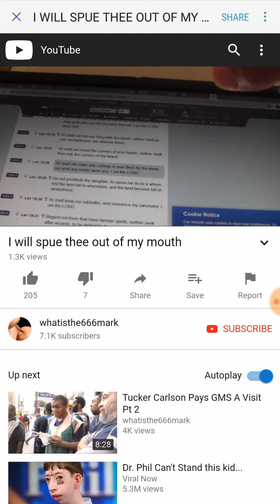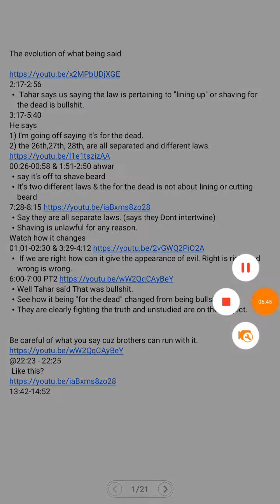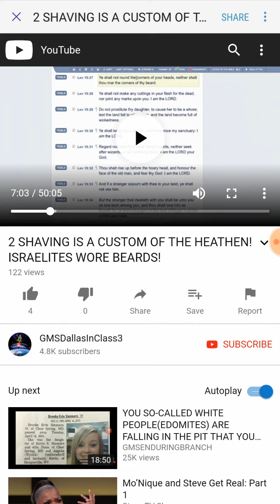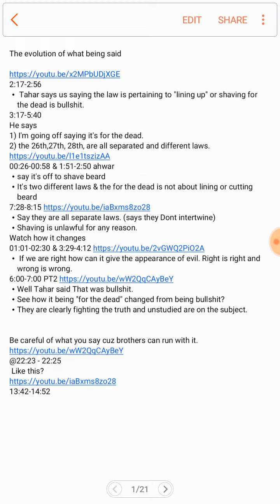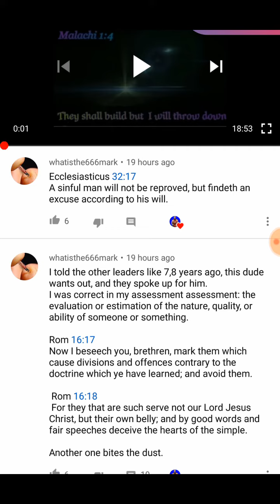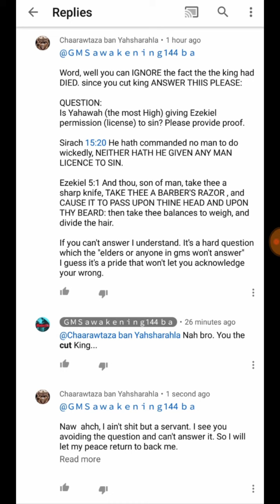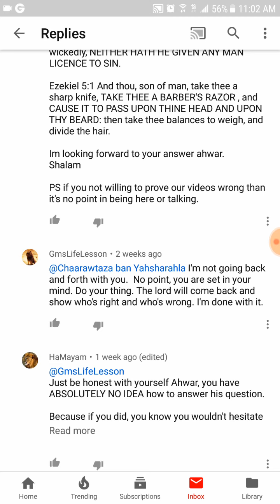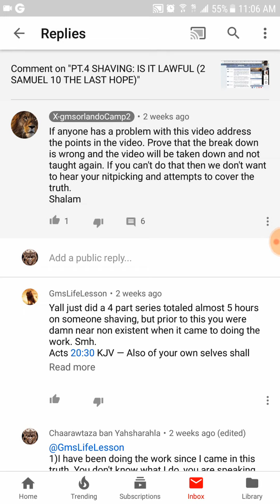Contradictions in GMS & Tahar concerning shaving for dead law.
THIS IS AN OLD VIDEO THAT WAS UNRELEASED MADE ABOUT 4 MONTHS AGO. Brothers in gms greatmillstone are contradicting eachother and their elders.